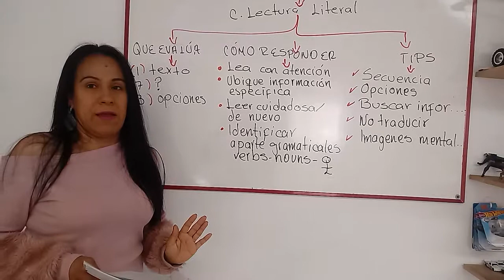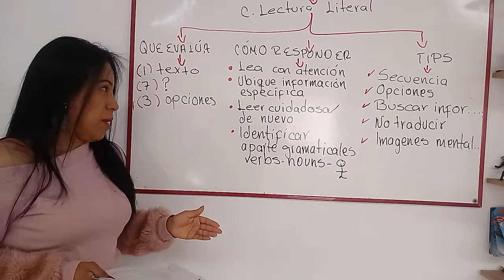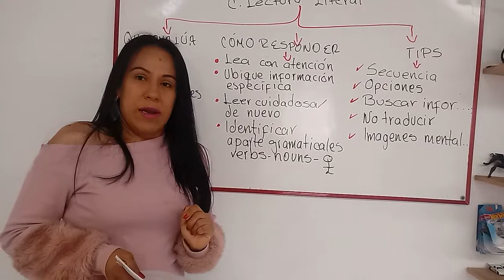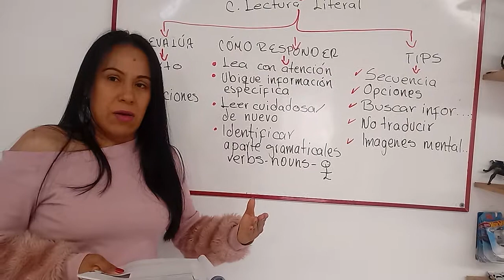Inglés 11° Semana 7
Vídeo para los estudiantes de Once grado, asignatura de Inglés